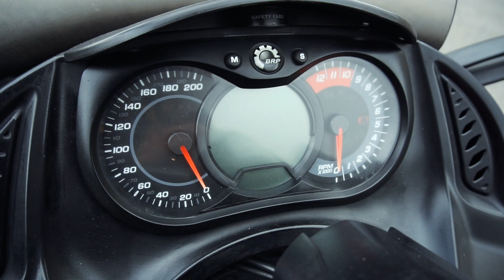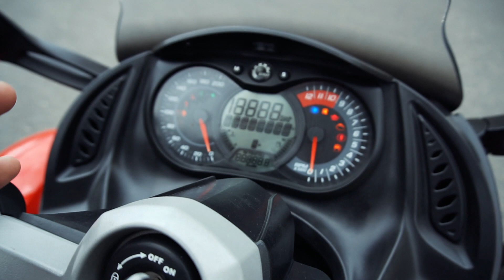😈Una MOTO muy fuera de lo COMÚN /// CAN-AM Spyder RS